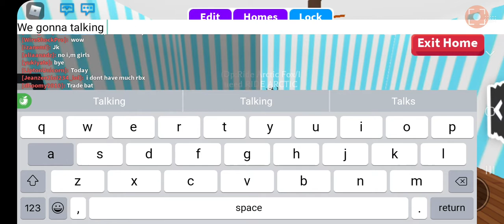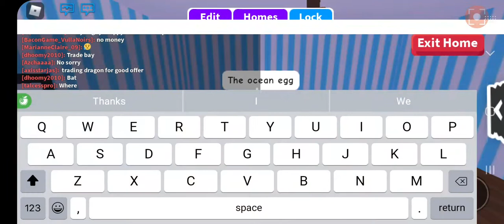Adopt me Ocean egg UPDATE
i hope you like my intro!